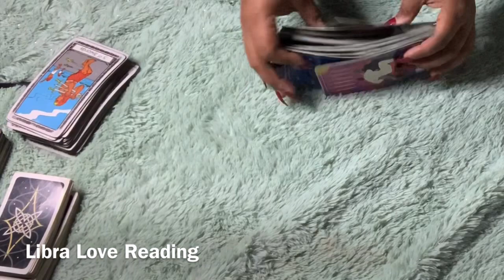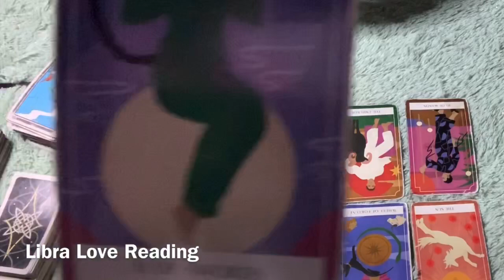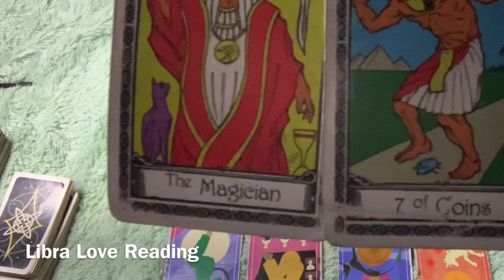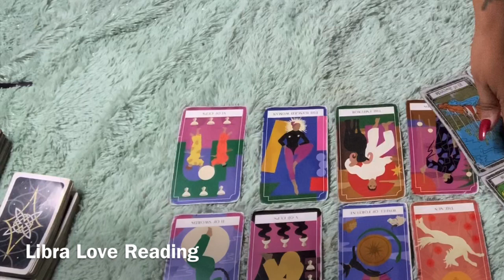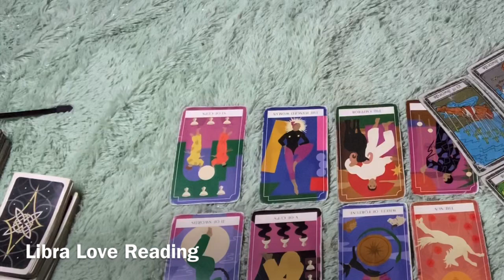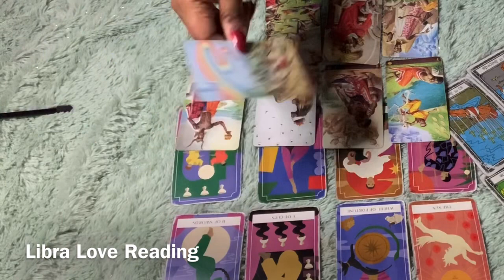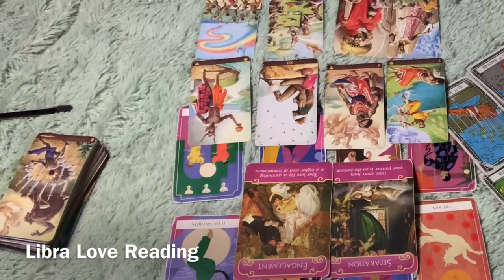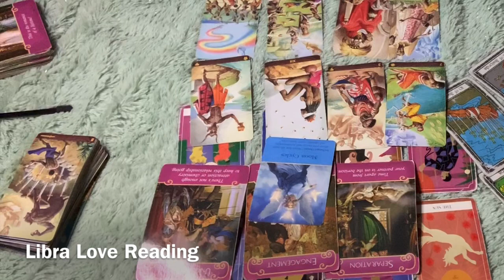Libra ♎️ Love 💗 Reading “ Someone from your past is RETURNING!”